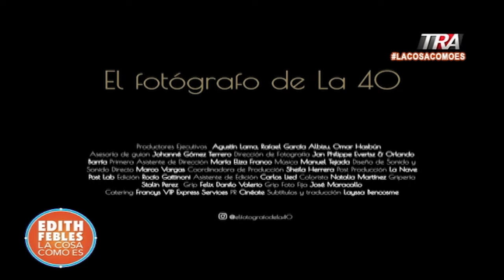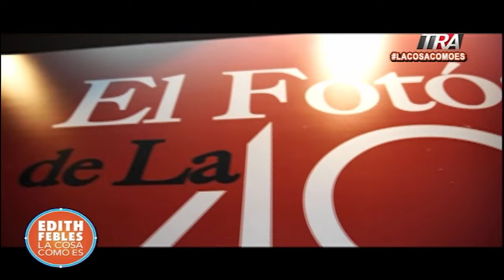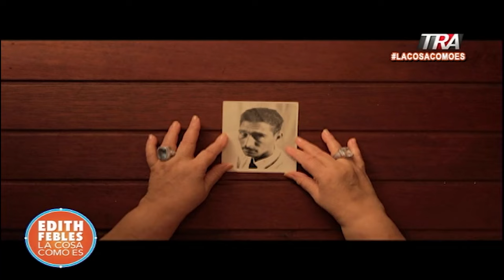Documental de la historia de Pedro Aníbal Fuentes, el fotógrafo de la cárcel la 40